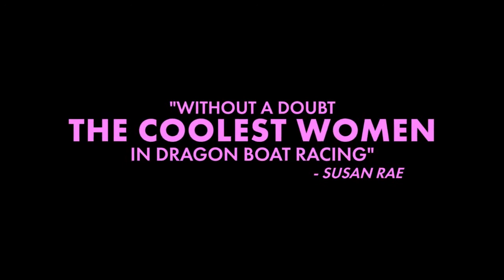THE PINKIES ARE BACK trailer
Coming to the Gecko in March.
THE PINKIES ARE BACK is a heart-warming and hilarious feature film, following a group of extraordinary women on their journey to rebuild a dragon-boating team despite some having never held a paddle before. The bond, love and laughs between these charismatic larger-than-life Kiwi women is a must see on cinema screens.